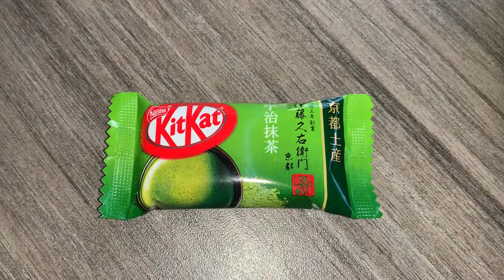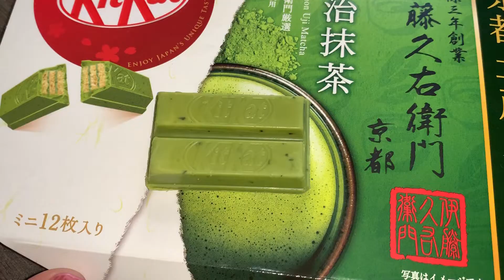TASTE TEST TUESDAY- JAPANESE KIT KATS